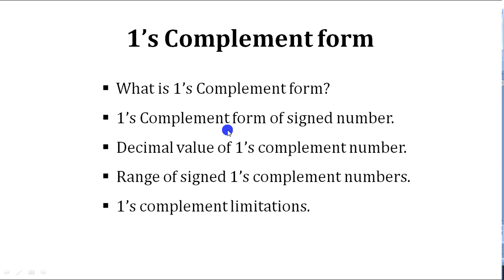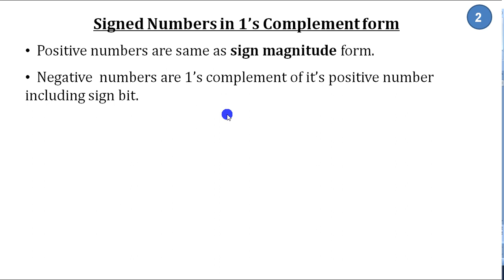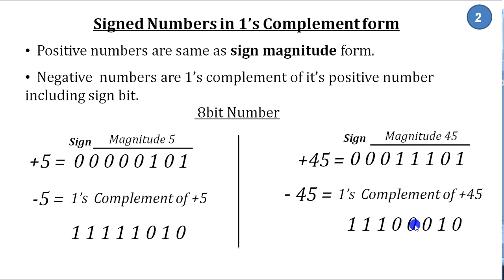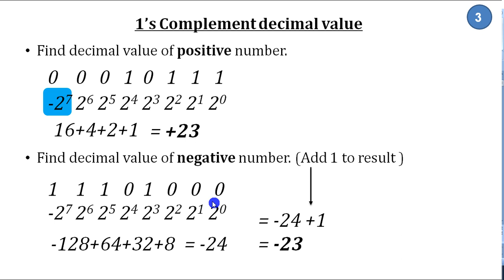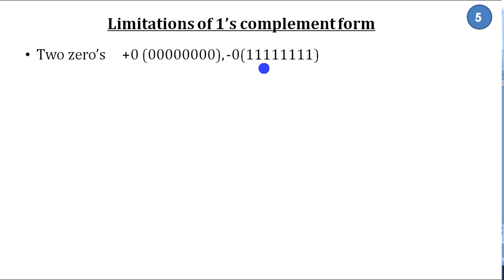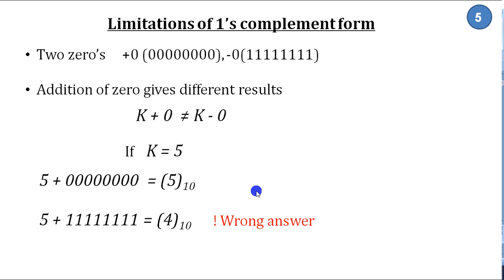One’s complement binary representation | Signed Numbers Malayalam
The 1’s Complement of a binary number is found by changing all 0’s into 1 and all 1’s into 0’s. Positive numbers are same as sign magnitude form.  Negative  numbers are 1’s complement of it’s positive number including sign bit.